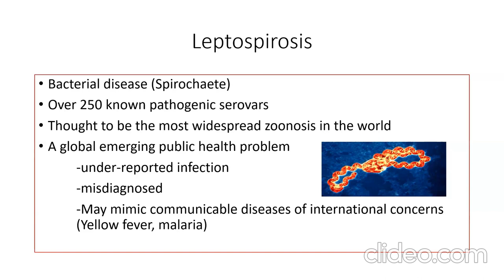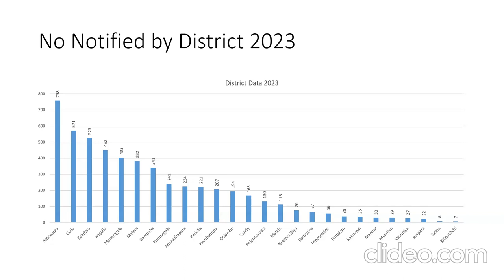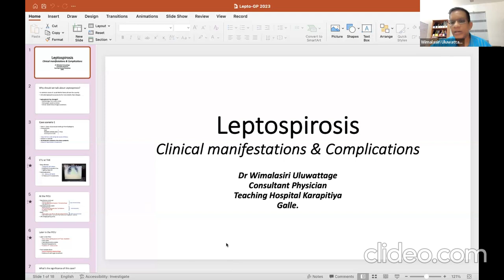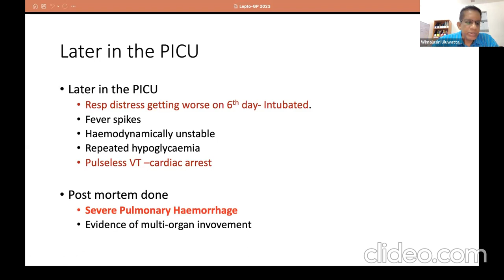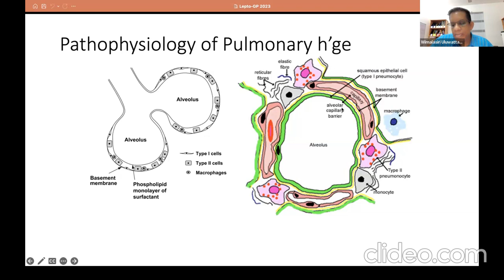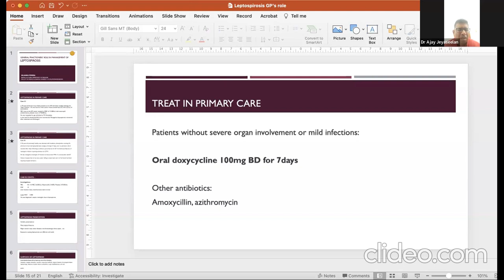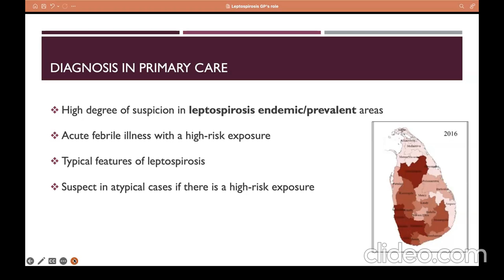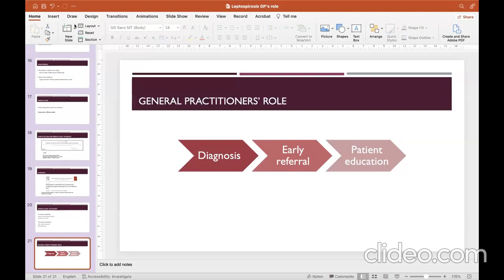Leptospirosis | 24th July 2023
Leptospirosis | Dr. Thushani Dabrera, Consultant Community Physician, Epidemiology Unit, Colombo | Dr. Wimalasiri Uluwattage, Consultant Physician, Teaching Hospital Karapitya, Galle | Dr. Nilanka Perera
Senior Lecturer and Consultant Physician in Internal Medicine, Department of Medicine, University of Sri Jayewardenepura |24th July 2023